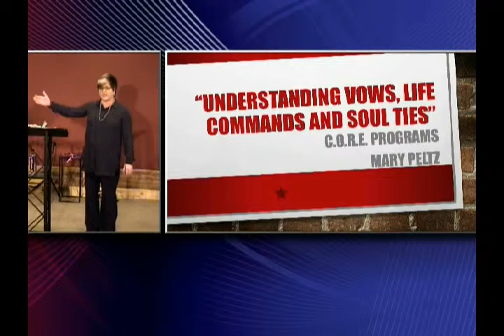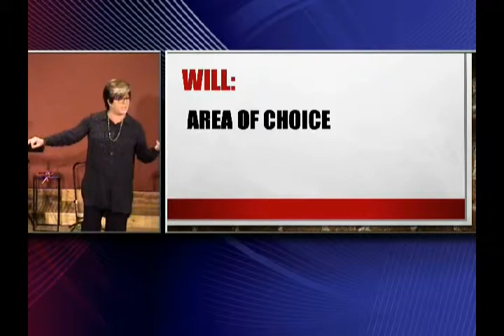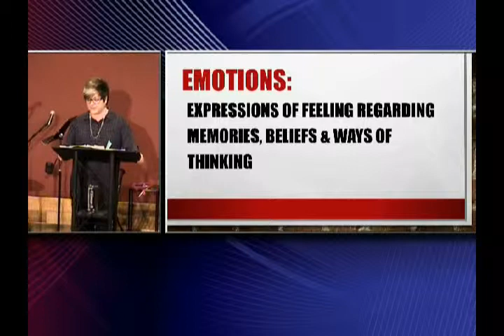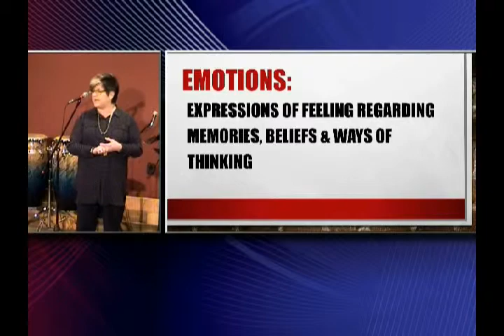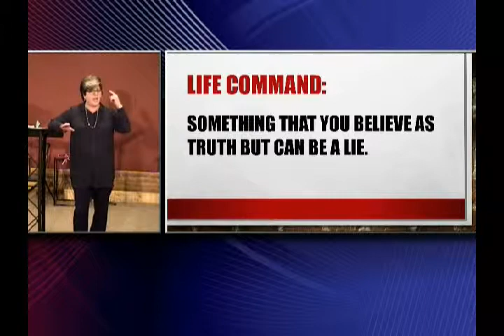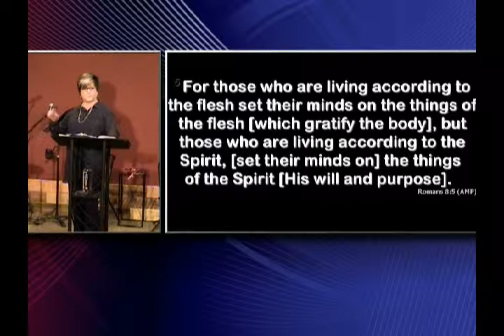Understanding Vows, Life Commands & Soul Ties, Part 1; March 7, 2019